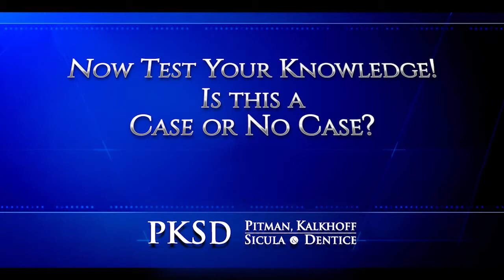Case or No Case - Assisted Living Facility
Attorney Jeff Pitman of the PKSD law firm is joined by a special guest in this installment of the popular, "Case or No Case" series.

In this episode, Jeff presents a scenario involving a senior citizen that is living with dementia at an assisted living facility and is injured while bathing with the help of a staff member.

Does the victim have a case?